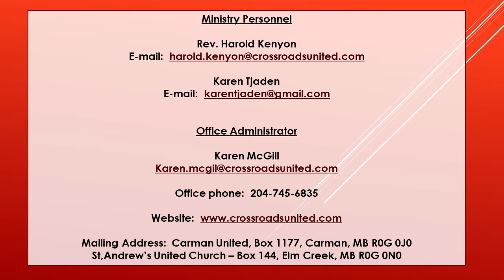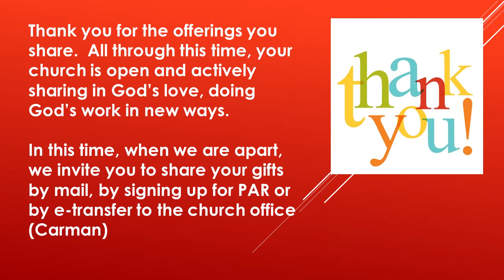December 6 worship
December 6, 2020 Worship
Rev. Harold Kenyon's sermon: "Rough on the outside, new on the inside"